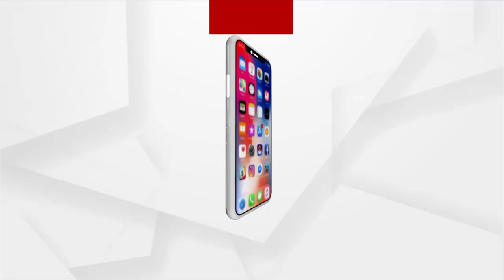Balangir: Government officials face farmers' anger while trying to seize their Paddy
Four government officials faced farmers' anger when they came to seize their paddy in Jalia village in the Belpada block of Balangir.